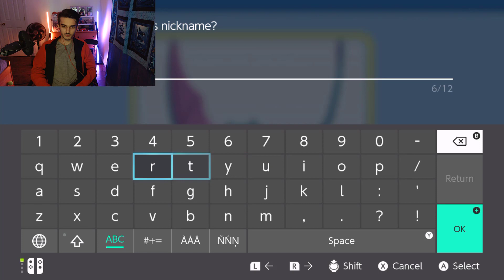Pokemon Shining Pearl: Challenged By The Bidoof Master [11] "ODD JOBS OFFICE"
Welcome back to the Odd Jobs Office.  This is Trainer Cereblin shivering in his boots.

Why have 5 bidoof... why not 6.

Thank you kindly, and we'll see you in time.